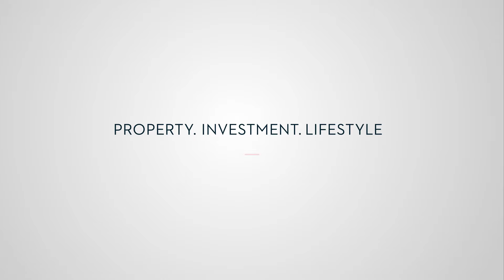Developers' Insights Conference - London - Sept 2016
This autumn we hosted our first Developer's Insights conference at The Shard in London and gave some of the world's leading property developers and figures from the industry the opportunity to see, from our perspective, how industry is changing.

From a variety of locations across London, including Battersea Power Station and Shangri-La Hotel at The Shard, special guest speakers and some from Athena too, opened up discussions on everything from sales & marketing technology to international market trends, giving those attending the chance to exchange ideas and collaborate.

If you would like to speak with Athena Advisers, get in touch with use today

Or if you just want to find out a little more about what we do, watch our new corporate video